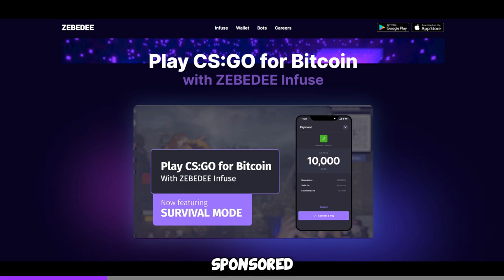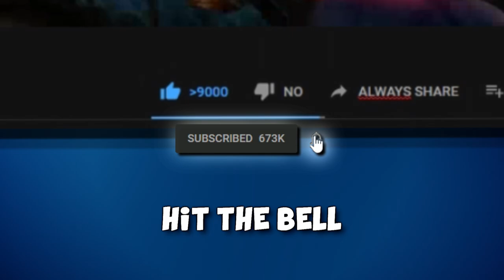German hacker kid. (FACEIT Level 10 Highlights)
More FACEIT Level 10 Highlights, let's go :D Hope you enjoy!